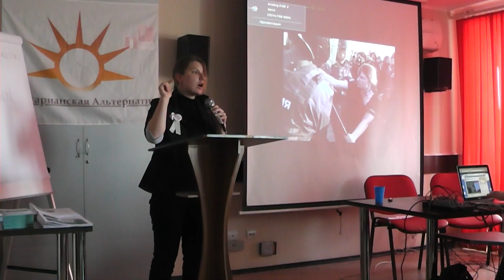02.12.2012 Форум свободных людей - Ева Даничева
Ева  Даничева - участница движения оккупай в СПТб